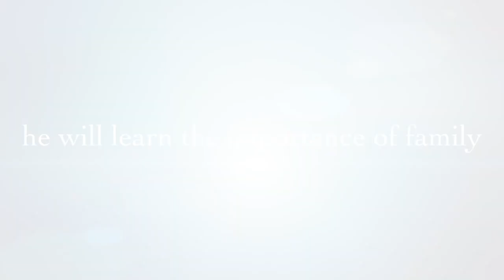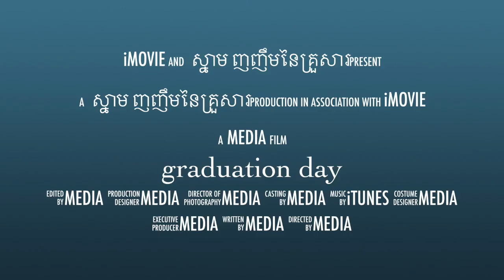ស្នាមញញឹមរបស់ ភារុណ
This video is about Phearun